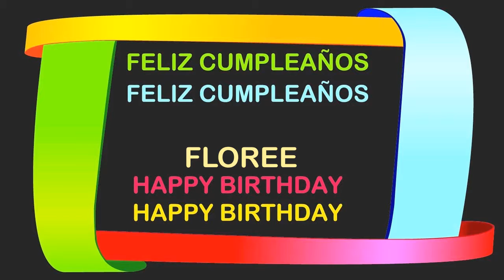Floree Birthday Postcards & Postales